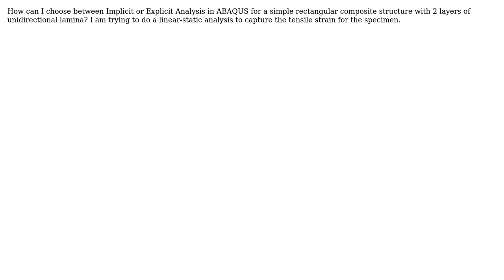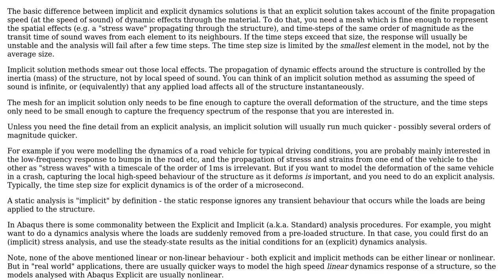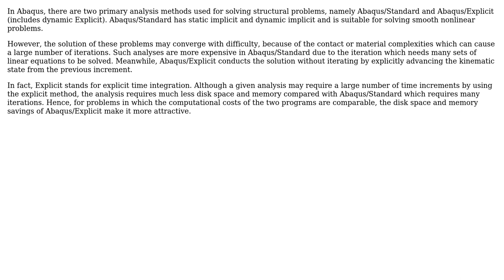Engineering: What is the difference between implicit and explicit analysis in ABAQUS?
With thanks & praise to God, and with thanks to the many people who have made this project possible! | Content (except music & images) licensed under CC BY-SA | Music | Images & others | With thanks to user Willis user peterh user Hussein user alephzero user agentp and the Stack Exchange Network Trademarks are property of their respective owners. You are responsible for your own actions.